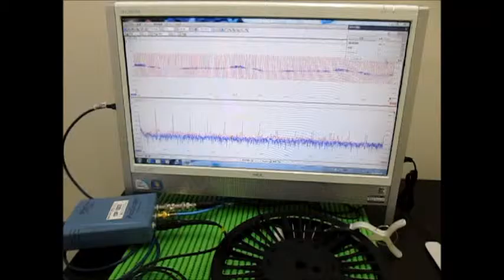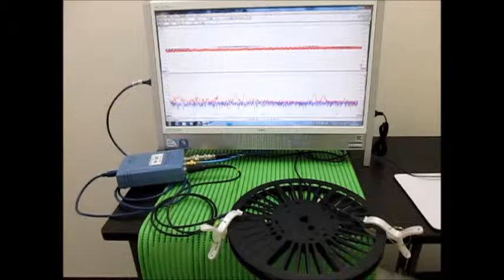超音波実験 Ultrasonic experiment